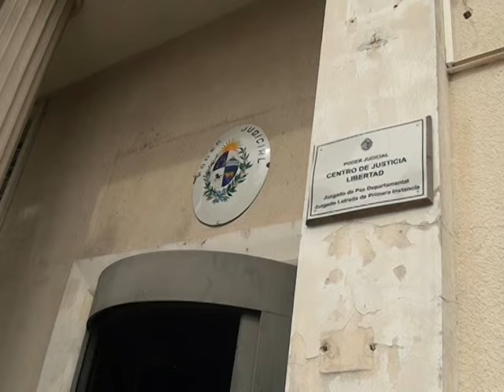Convocatoria para movilización en reclamos ante falta de seguridad